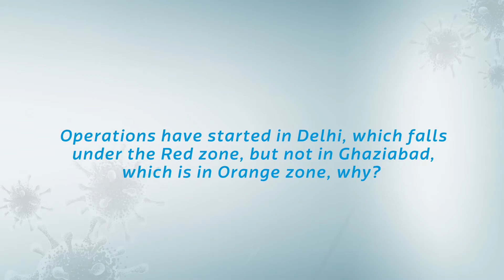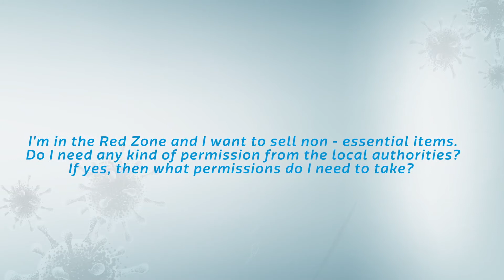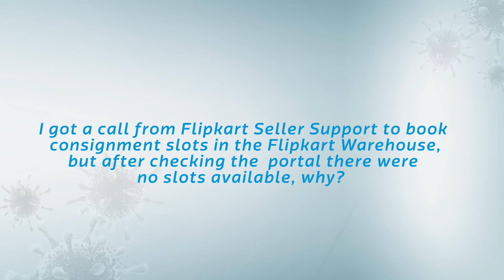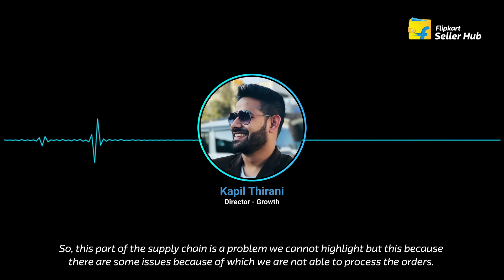Answers to your questions related to business operations in the various zones | Vol. 9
Do you have questions related to operations in the various zones? We understand that you want to know how your business will be impacted by this lockdown and that's why our Flipkart Leaders are keeping a tab on all the questions that will benefit you.

Watch this video and know why the operations have started in cities such as Delhi, which falls under the red zone, and not in Ghaziabad, which is an orange zone. Find out if you have to take permission from the local authorities in order to sell non-essential items in the red zone and finally, why booking consignment slots are not currently available on the portal.